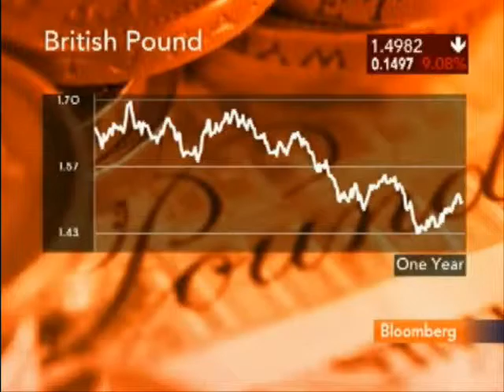Blanchflower predicts "long depression"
Academic Blanchflower predicts a "long depression" from the current monetary policies of world governments.